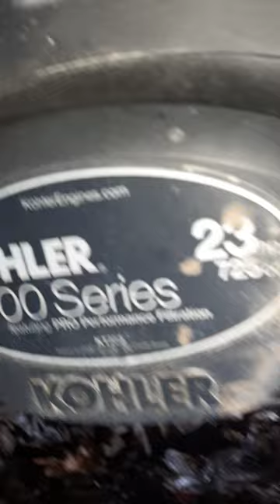December 20, 2022